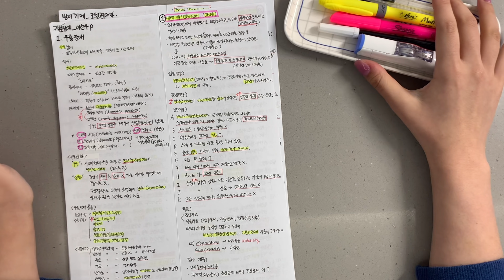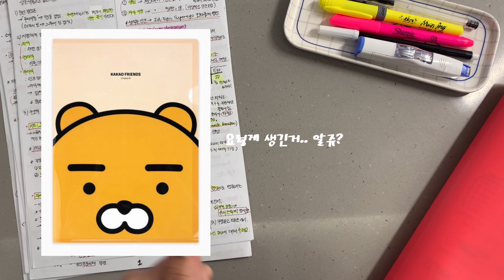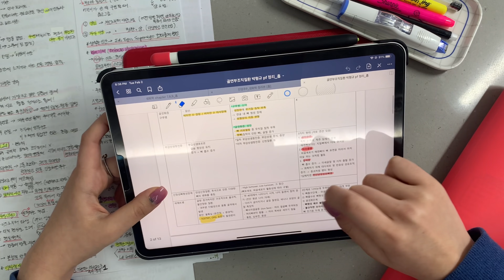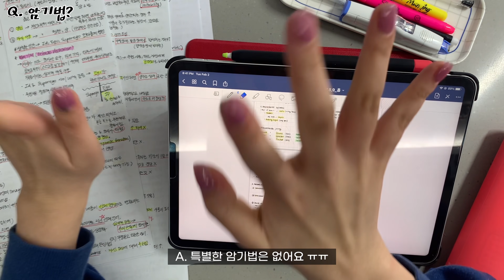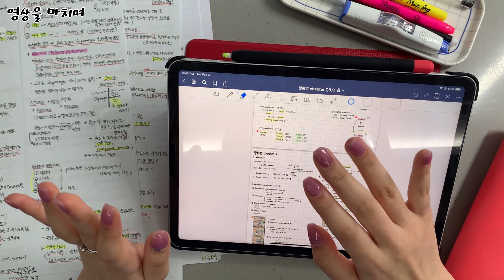[의대생 공부법] A4 정리본의 모든 것📝 | 작성법, 활용법, 주의점, 보관법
제가 작년 본과 1학년 공부를 하면서
가장 효과적인 정리본 형식이라고 느꼈던
A4 정리본에 대해 설명하는 영상을 찍어보았어요!

여러분도 이 영상을 통해 도움을 얻으셨으면 좋겠어요 :)
얼른 다음 영상 통해서 봬요!

항상 건강 조심하세요 여러분!

Hello guys :)
This video is about how I take my notes using the A4 paper, which I found the most effective when it comes to taking notes.

I hope this video helps you guys with your studies!
Thank you for everything and always stay safe everyone :)